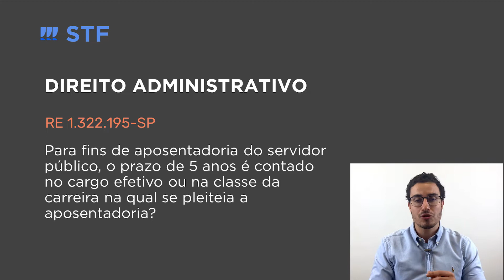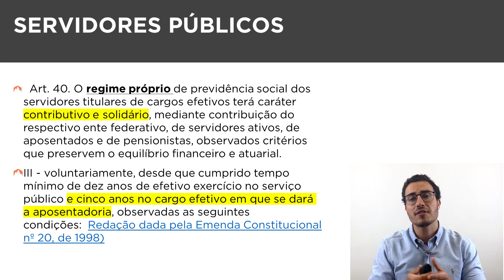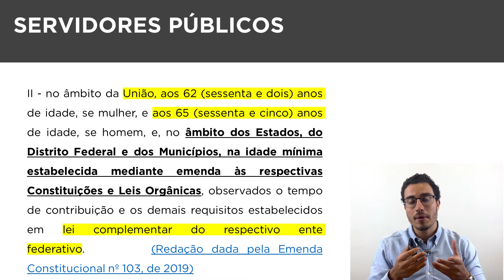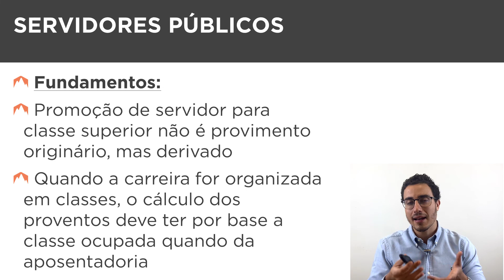[Informativo 1049 - STF] RE 1.322.195-SP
A aposentadoria no serviço público, no caso de promoção no mesmo cargo, mas em classe distinta, não depende do prazo de 5 anos de exercício efetivo para o cálculo dos proventos.